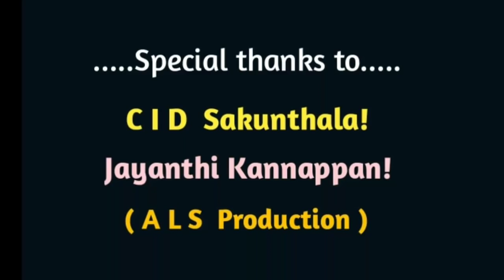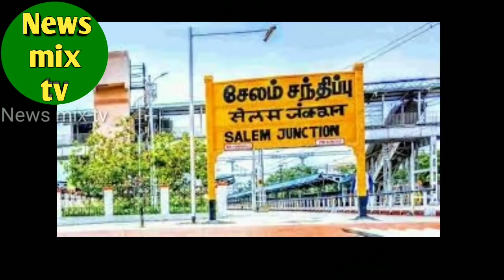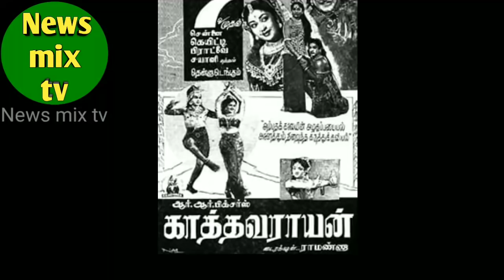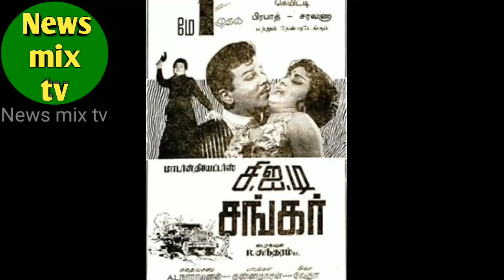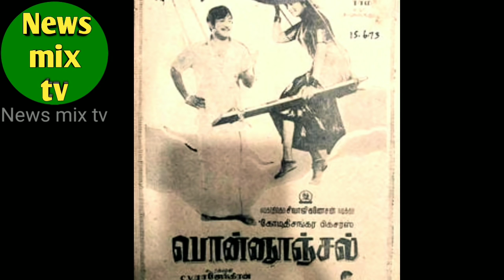CID Sakunthala | anti heroine | character actress | dancing fame | vazhkai payanam | @News mix tv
பழம்பெரும் நாயகி - வில்லி - குணச்சித்திர நடிகையும், நாட்டியத் தாரகையுமான சிஐடி சகுந்தலா அவர்களின் வாழ்க்கைப் பயணத்தை இப்பதிவில் காணலாம்! நன்றி!